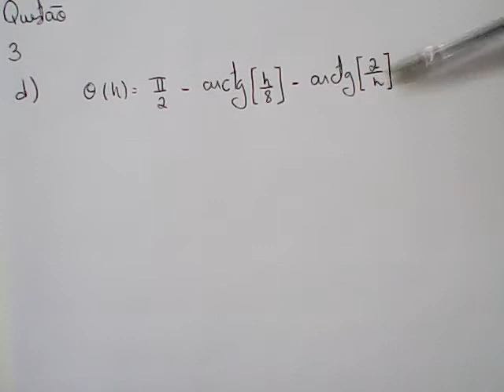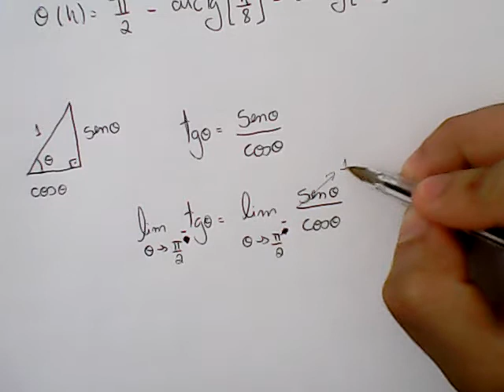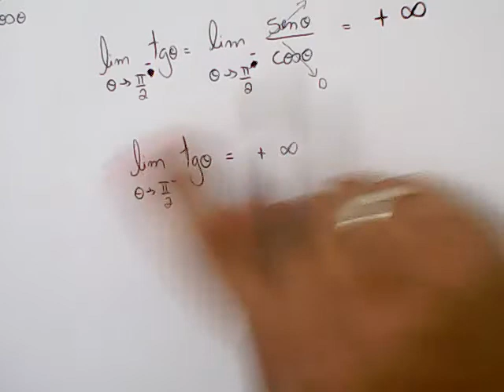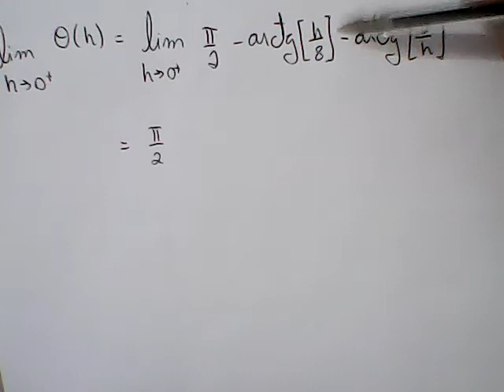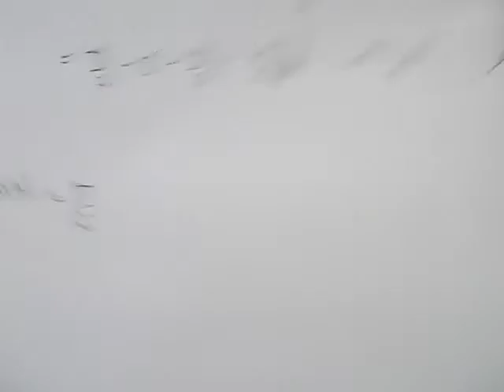Cálculo 01-LA-S09-3D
ETH: 0x0340E22446483b68D89C902Ef4526669cd5D61f3
Teorema do Valor Médio; Crescimento de funções; Otimização